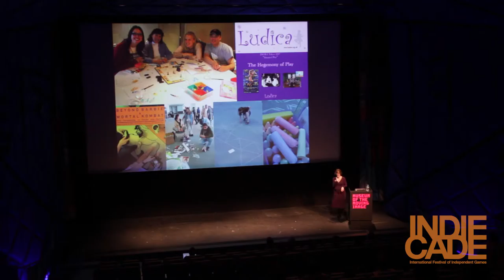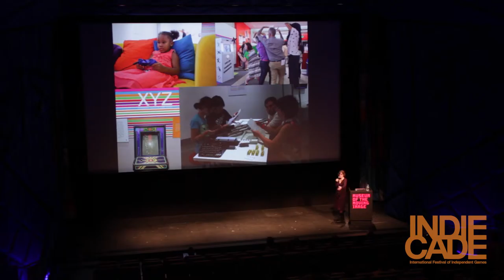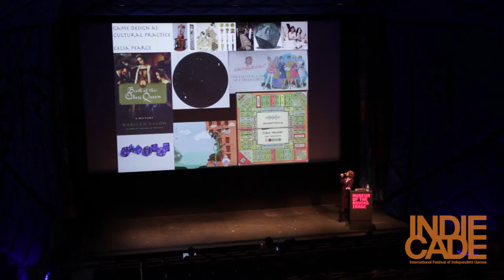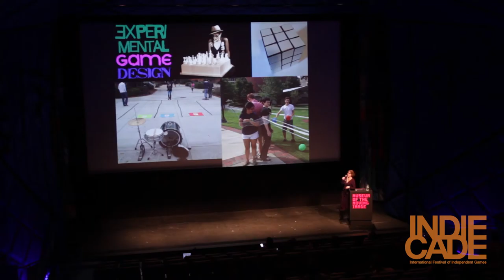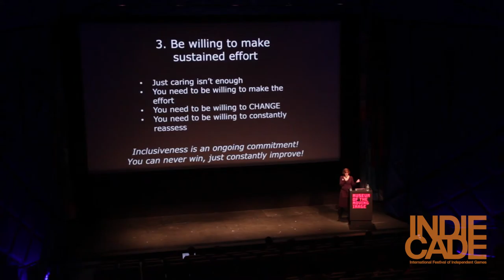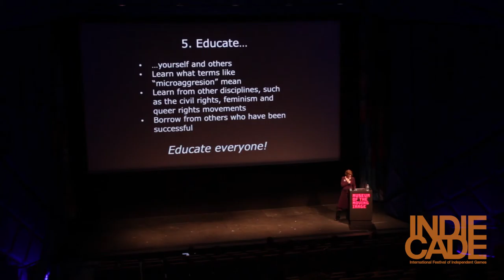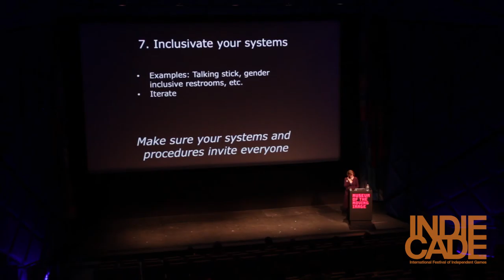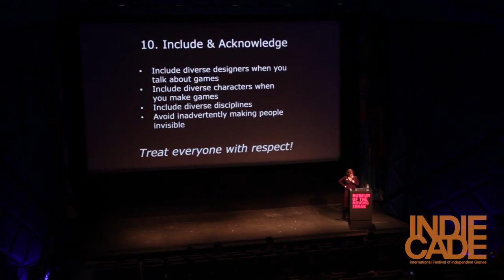IndieCade East 2015: "Curating for Diversity" - Celia Pearce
This talk, given by one of IndieCade’s founders, discusses a variety of principles and techniques for amplifying diversity through thoughtful curation of works, spaces, and people. Many of these techniques are less-obvious “second order” strategies which, rather than focusing directly on a diverse group, embrace the communities and practices to which these groups already belong. These initiatives also serve to broaden new horizons for existing community members, creating benefit for all. For organizers of festivals, conferences, exhibition venues, co-working spaces, and educational programs, this talk presents concrete and actionable methods that can be used to diversify your community.